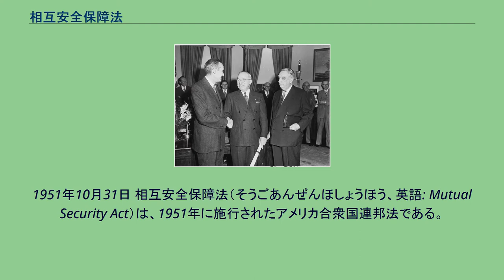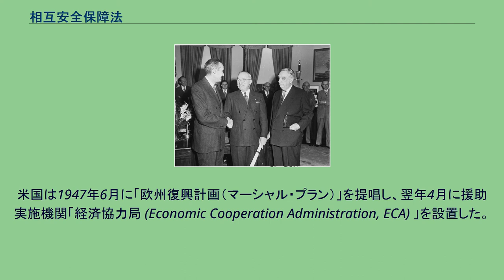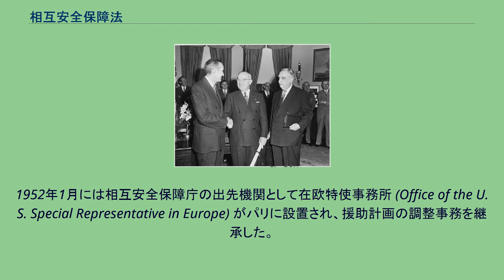相互安全保障法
ホワイト・ハウスのオーヴァル・オフィスにて、アヴェレル・ハリマン（左）の相互安全保障庁長官就任を祝う、ハリー・S・トルーマン大統領（中央）。
1951年10月31日 相互安全保障法（そうごあんぜんほしょうほう、英語: Mutual Security Act）は、1951年に施行されたアメリカ合衆国連邦法である。
約75億ドルを支出して、マーシャル・プランをはじめとする外国援助を一本化した。
マーシャル・プランが1951年6月30日に終わると、議会は技術支援を伴う軍事と経済を併せ持つ新しい対外援助を行うことになった。
1951年10月31日、議会はこの計画を第一次相互安全保障法として採決し、相互安全保障庁を創設して実現した。
米国は1947年6月に「欧州復興計画（マーシャル・プラン）」を提唱し、翌年4月に援助実施機関「経済協力局 (Economic Cooperation Administration, ECA) 」を設置した。
以後米国は100億ドルを越える援助を供与したが、朝鮮戦争の勃発（1950年6月）を大きな契機として、米国の援助政策は軍事援助優先型に移行した。
1951年6月のECA第13次報告は「諸国自らの努力と1948年以来の経済援助を通じて獲得された利益を維持しかつ増大せしめながら、拡大する経済の枠内で西欧の再軍備を支援していくことが、経済協力局の目的である」と、米国が国策として軍事援助を推進することを明言した。
同年10月10日、相互安全保障法が成立し、軍事援助約60億4213万ドル、経済援助約14億4040万ドル、計約74億8279万ドルの支出が承認された、マーシャル・プラン援助は同法に基づく援助に吸収された。
10月31日、相互安全保障庁 (Mutual Security Agency) が設置され、アヴェレル・ハリマンが初代長官に就任した。
12月29日にはECAが廃止され、相互安全保障庁が対外援助業務を継承した。
以後、援助を受ける国は防衛力の強化を義務付けられた。
1952年1月には相互安全保障庁の出先機関として在欧特使事務所 (Office of the U. S. Special Representative in Europe) がパリに設置され、援助計画の調整事務を継承した。
米国はマーシャル・プランと並行して、対低開発地域援助（ポイント・フォア計画）を実施していたが、これも相互安全保障法に基づく援助に統合された。